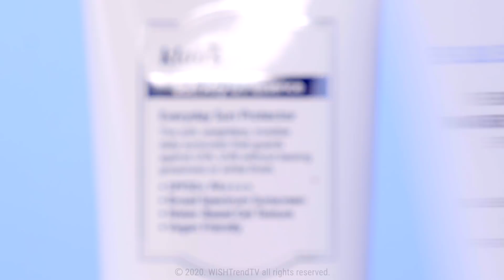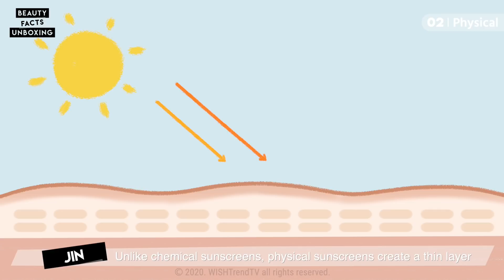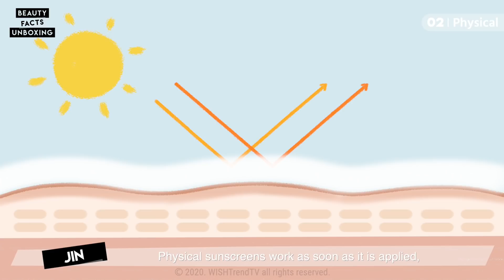IS SPF 100 Double the Effect of SPF 50? | Why Can't I Apply Sunscreen Right Before Stepping Out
Sunscreen is important regardless of the season, but it is particularly more important during the summer!!! Today on Beauty Facts Unboxing, we’re going to test out all the curiosities you might have about sunscreens!

TIME NAVIGATION
☀️TEST 1. Is SPF50 Double the Effect of SPF25?  1:02
😎 TEST 2. Why Can't I Apply Sunscreen Right Before Going Out?  3:57
🤷TEST 3. 2 mg/1cm² ? Exactly How Much Is That?  7:55

▶FEATURED PRODUCTS
☀️SPF 50+ / Chemical Sunscreen☀️
[Dear, Klairs] All-day Airy Sunscreen
*The All-day Airy Sunscreen has been renewed as of May 26th 2022.

☀️SPF 50+ / Physical Sunscreen☀️
[Klairs] Mid Day Blue UV Shield

☀️SPF 25 / Physical Sunscreen☀️
[Innisfree] The Minumum Sun Cream

👩‍🏫Guide to Sunscreen | What You've Been Doing Wrong with Sunscreen In Summer | Teen Beauty Bible